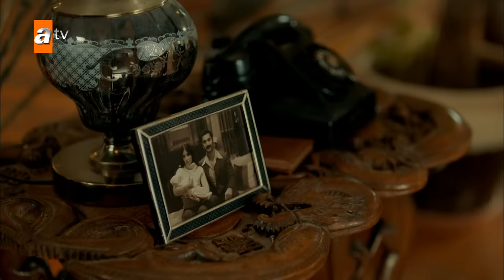Bir Zamanlar Çukurova 59. Bölüm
Yapım : Tims&B Productions
Yapımcı : Timur Savcı & Burak Sağyaşar
Yönetmen : Murat Saraçoğlu
Senaryo : Yıldız Tunç, Ayça Üzüm, Atilla Özel, Selena Çağlayan
Oyuncular :  Vahide Perçin (Hünkar Yaman), Hilal Altınbilek (Züleyha Altun), Murat Ünalmış (Demir Yaman), Uğur Güneş (Yılmaz Akkaya), Kerem Alışık (Ali Rahmet Fekeli), Melike İpek Yalova (Müjgan Hekimoğlu),  Bülent Polat (Gaffur Taşkın), Selin Yeninci (Saniye Taşkın), Selin Genç (Gülten Taşkın), Polen Emre (Fadik Taşkın), Sibel Taşçıoğlu (Şermin Yaman), Turgay Aydın (Sabahattin Arcan), Ebru Ünlü (Seher), İlayda Çevik (Betül Arcan)